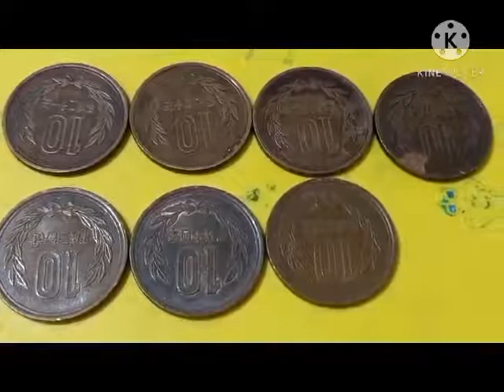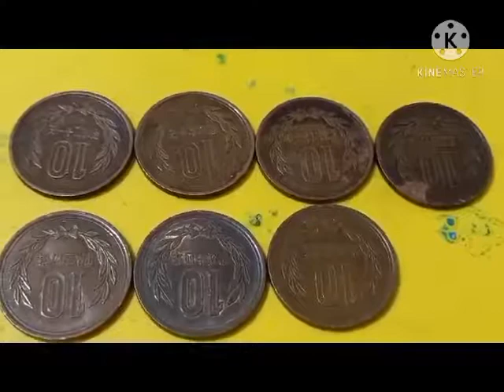7 PIECES OF RARE 10 YEN OF JAPAN 1926 TO 1989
i have 7 piesces on 10 yen OF JAPAN MILLIONS OF MINTAGES